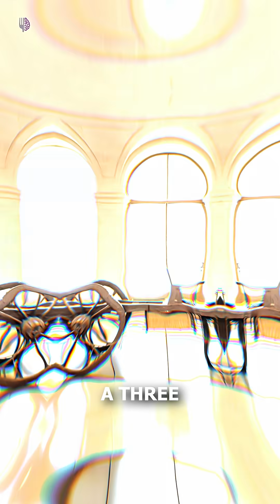The Evolution of Cars | First Car to Now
The first car could barely hit 10 km/h — now we have self-driving electric rockets on wheels. From Karl Benz’s 1886 Motorwagen to today’s electric and autonomous cars, automotive tech has evolved faster than almost any invention in history. Steam, gasoline, hybrids, EVs — 140 years of innovation that reshaped the world.